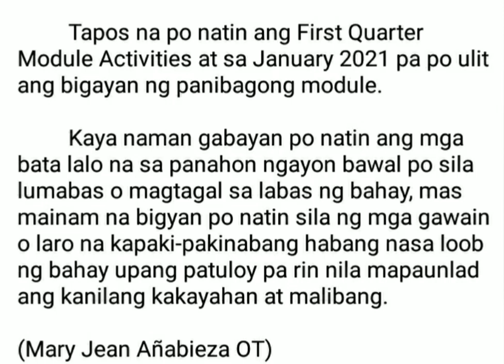Finished First Quarter Module Activities